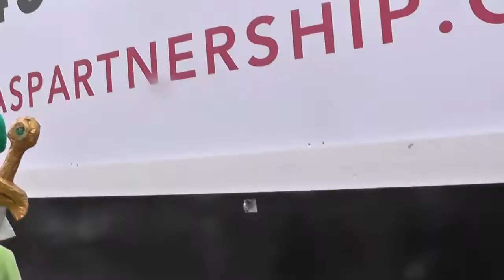London Film & Comic Con Day1 July 2015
hello every one iam final getting my comicon videos upload as i got my next comicon next month and next month is my Halloween month for the channel hope you all enjoy i will try get day of London comicon + the haul video before the end of the month  so hope you all enjoy remember to leave a like fav also share the video and visit me on my other social media pagers  and until next time stay golden stay frosty and BBBBYYYYEEEEZZZZSSSS